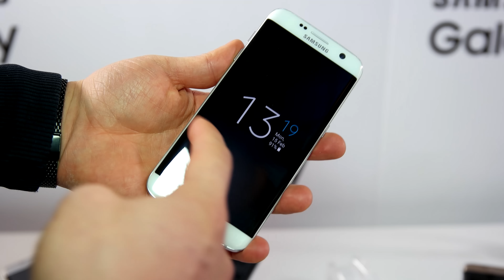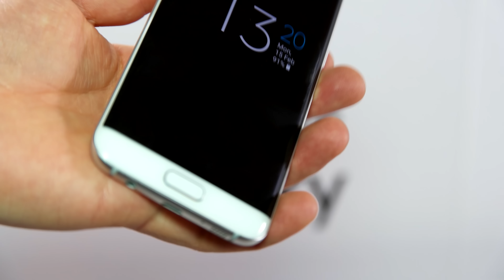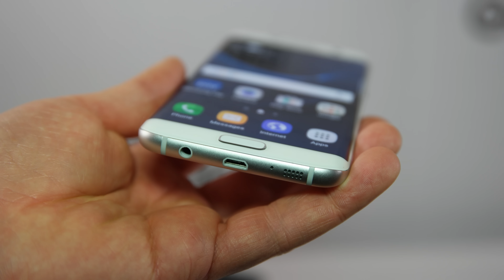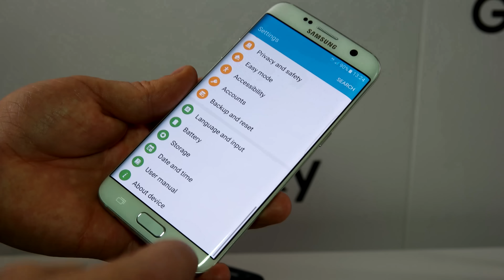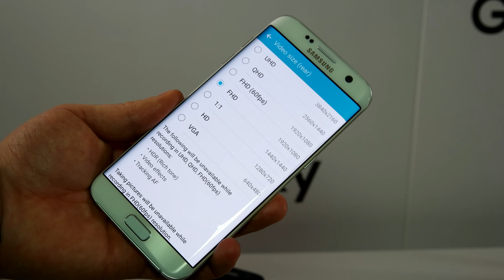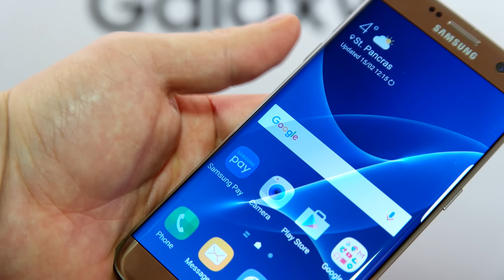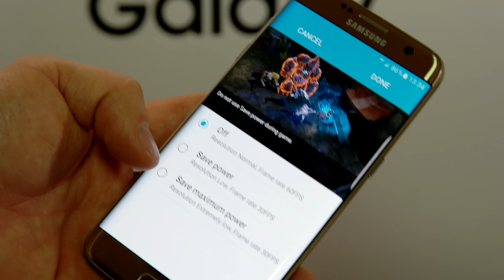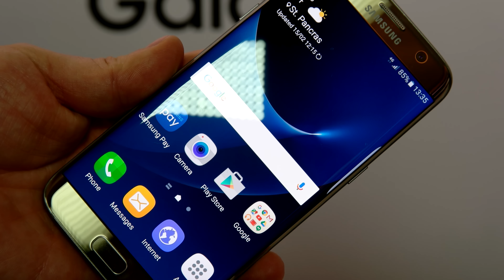Samsung Galaxy S7 edge Hands On deutsch 4k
Das Samsung Galaxy S7 edge im ersten Hands On auf deutsch in 4k. Wir haben uns das Samsung Galaxy S7 edge in einem ersten Video genauer angeschaut.
Samsung Galaxy S7 edge Camera : 12MP f1.7
samsung Galaxy S7 edge Prozessor: Exynos 8890 Octa (in Deutschland)
32GB + MicroSD in Deutschland
Samsung Galaxy S7 edge Battery: 3600 mAh

AllAboutSamsung.de ist das größte deutsche Blog rund um Samsung, hier werdet ihr mit Informationen zu dem Galaxy S6, Galaxy Note 4 und vielen anderen Geräte aus dem Hause Samsung auf dem Laufenden gehalten.